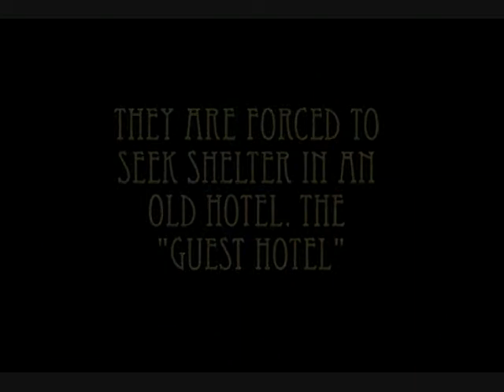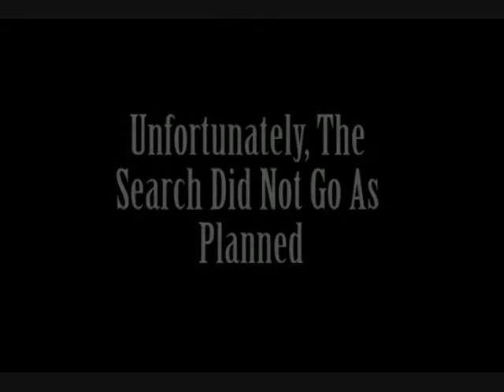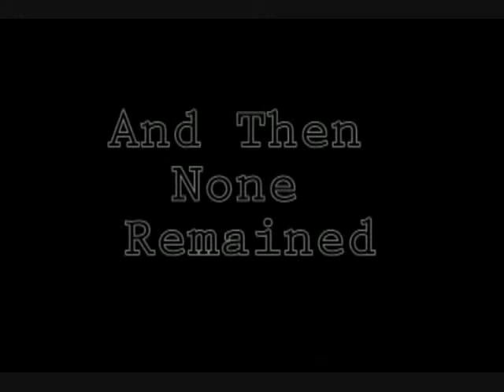I Loikin' the Lass To A Lumbery Lichen, Looking for a Loose Latch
I don't really know how to describe it accurately...possibly a mix of a thriller with a slice of comedy on the rim of the glass? No. That's not right at all. It's...It's. Aw, If you wanna know, just watch it.

Edit: Blatantly Stolen and wittled from the film "Steven's Horror-Palooza" by Zinedine on the myspace.

Sorry for breaking international copyright laws, but at the moment I was blinded by a lust for Turducken.

Anyways All credit to Lord Mathias

To Watch the original 14 MINUTE version